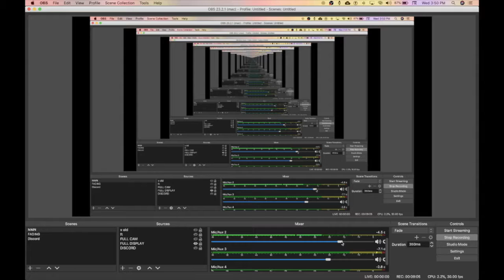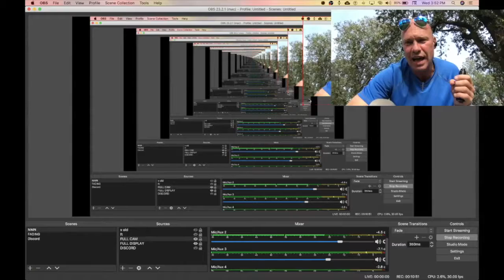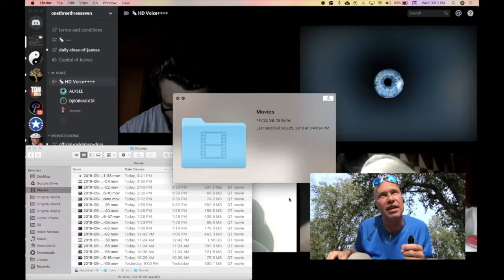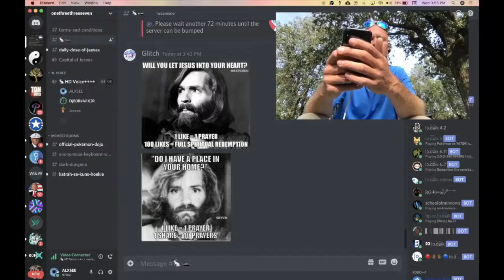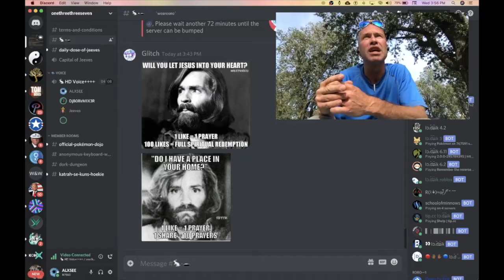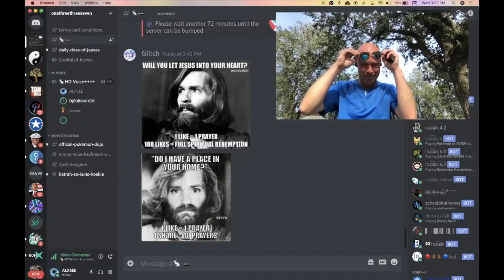4WAYS dick liquors